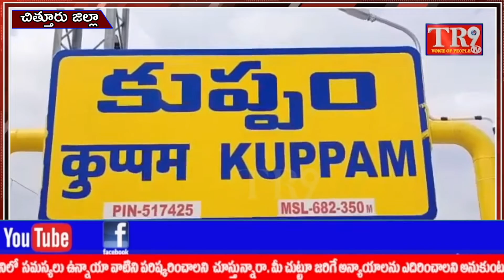కొత్తపేటలో ఘనంగా AMC చైర్మన్ జన్మదిన వేడుకలు